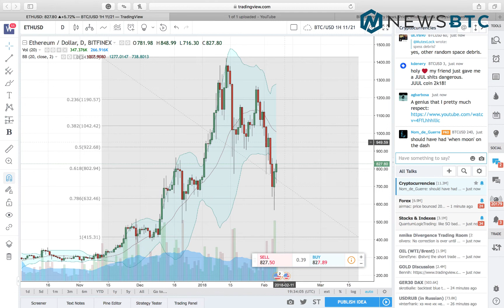Ethereum Analysis Feb 8, 2018: SEC and CFTC Announcement Turns the Table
Ethereum price has already jumped 12-13% on Wednesday and is hoping to extend its corrective phase.